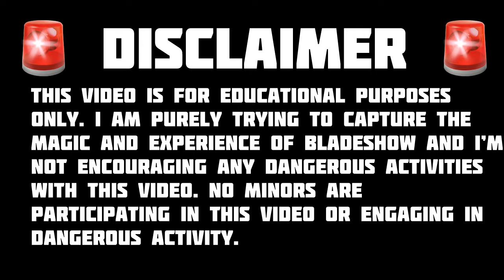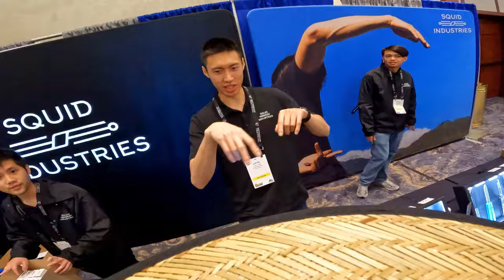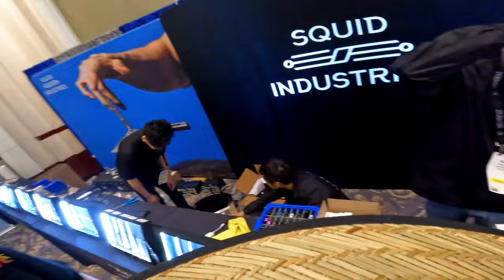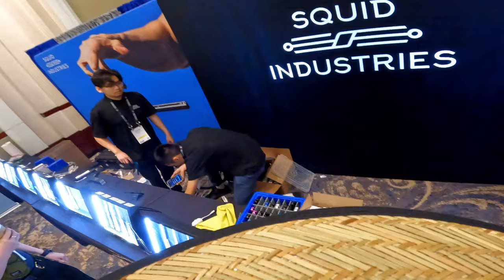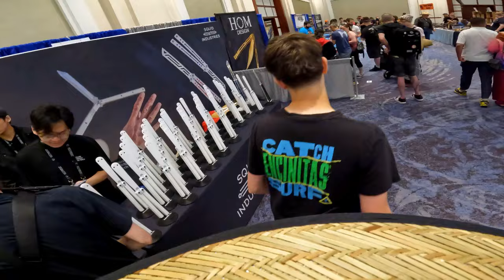BLADE SHOW 2024 // The BEST Show Ever??!!!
Howdy, Buffness here, the long awaited Blade Show Vlog is here! This has taken me a long time to edit together, and that part isn’t the best, but this video is so much fun, and if you appreciate the community as much as I do, you will love this epic vlog! God bless!

4,516

🔗  thebuffness5809 or THE-BUFFNESS on discord. the_buffness_ on Instagram.

​Trainer
Not sharp
Toy